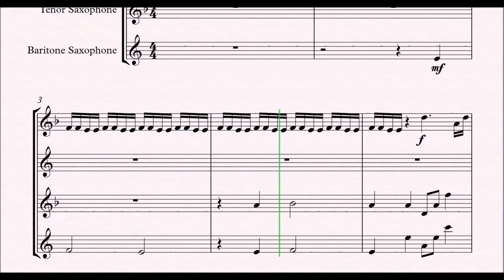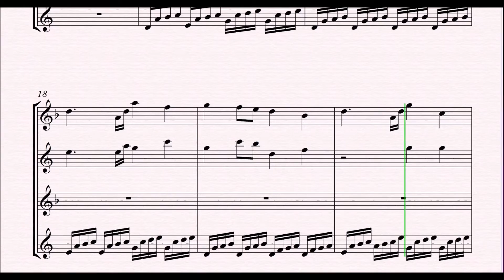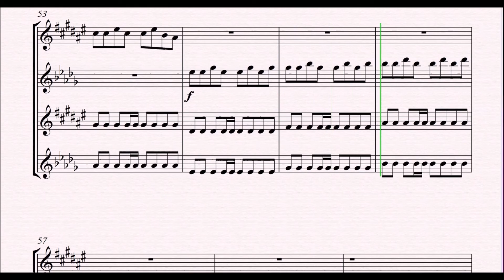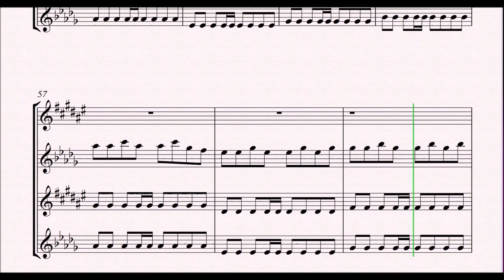Transformers Arrival to Earth Sax Quartett